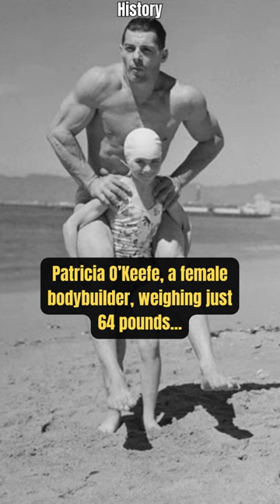Interesting Historical Photos